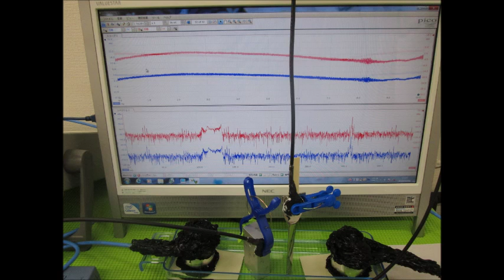超音波の発振制御実験 （超音波システム研究所 ultrasonic-labo）